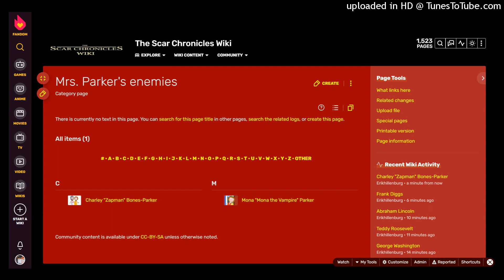Mrs. Parker is Mona and Zapman's new enemy